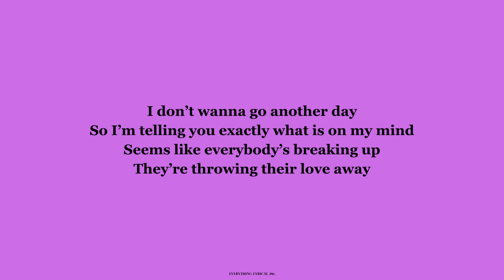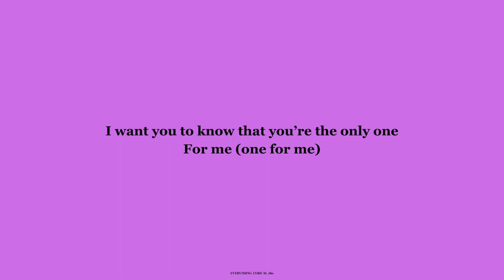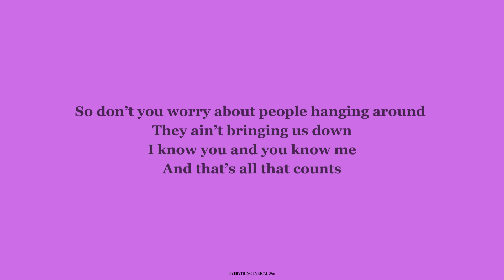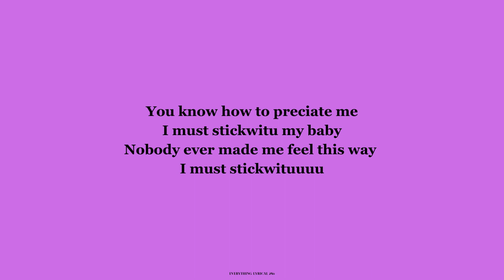The Pussycat Dolls: Stickwitu Feat. Avant (With Lyrics)